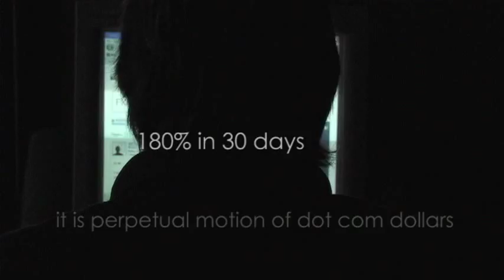Confidence Man Trailer #1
Scenes from the upcoming film Confidence Man about Hugh DeNeal, his amazing music with The Woodbox Gang and detour to Leavenworth Prison.  Visit Hugh on Facebook @ Confidence Man Movie